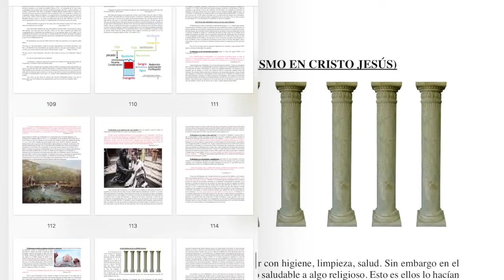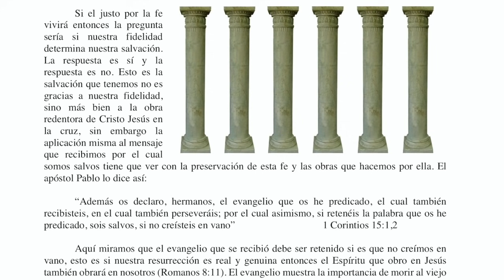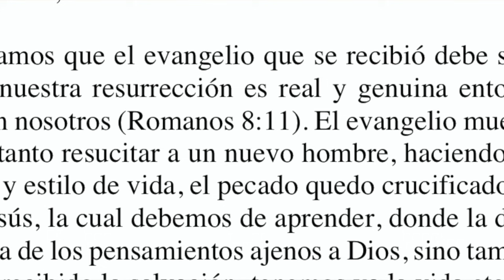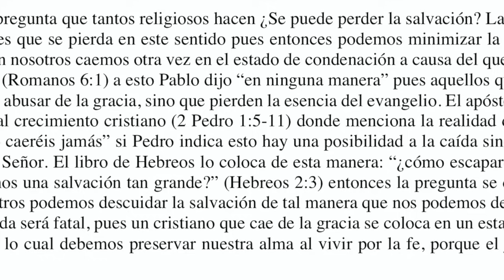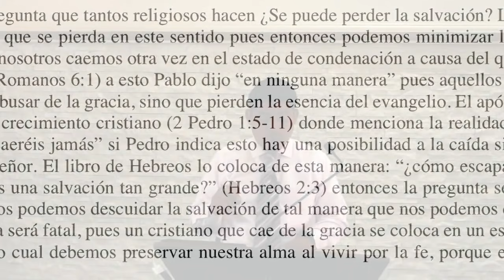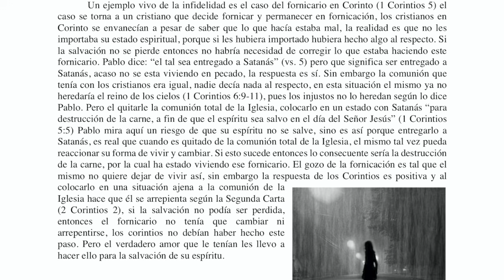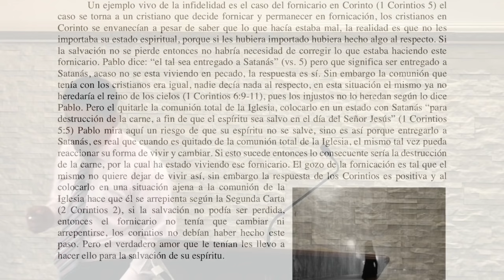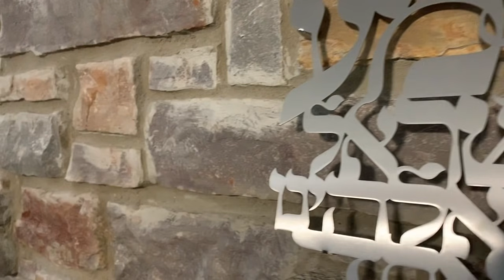¿Se puede perder la salvación? La Fidelidad La Doctrina 9 Iglesia 35